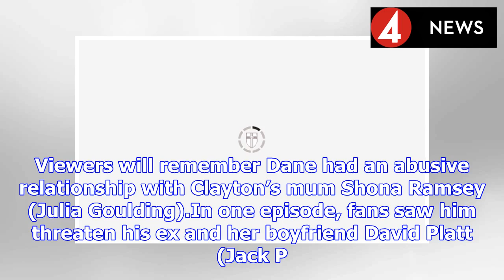Coronation Street spoilers: Clayton Hibbs returns as shock death revealed - who is it? | BS NEWS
Clayton (played by Callum Harrison) is making a return to Coronation Street as someone close to him has passed away. Photos of the cast on set emerged earlier this week which showed Clayton attending ...